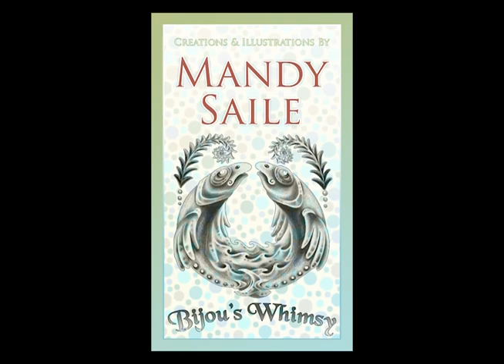Mandy Saile - Painting Demo In The Garden 1 of 2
Canadian artist\illustrator demonstrates watercolours during a garden fundraiser for the North Bay symphony (2010).  This is part 1 of a 2 part demonstration.

Thanks for having a look, Mandy & The Bunnies